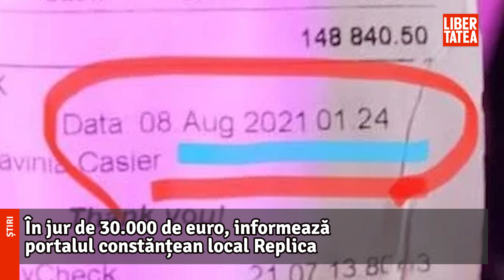Notă de plată de aproape 30.000 de euro, într-un club de fițe din Constanța. Cine a „spart” banii